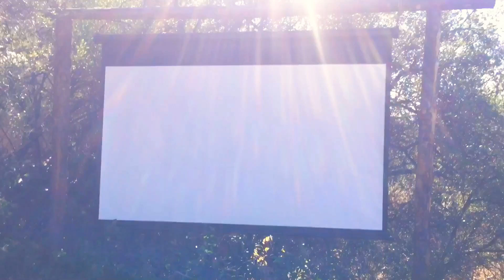Magical Place To Stay in California